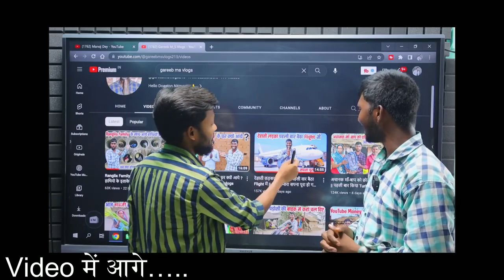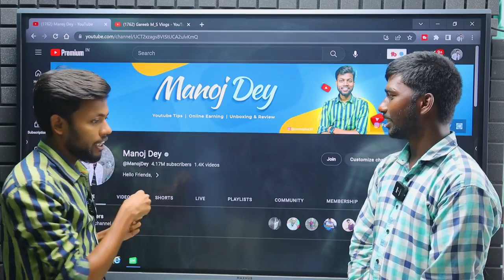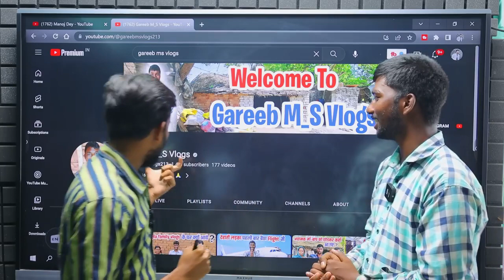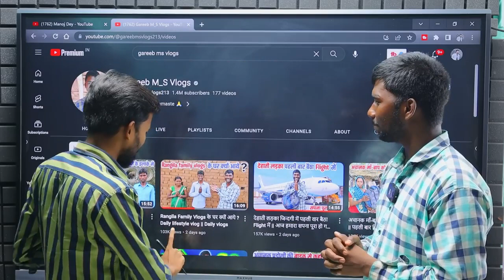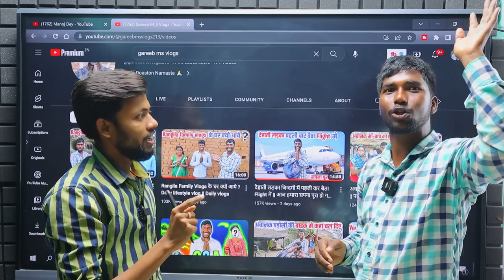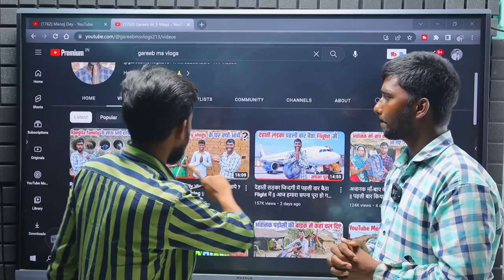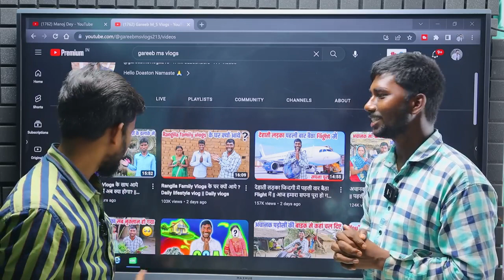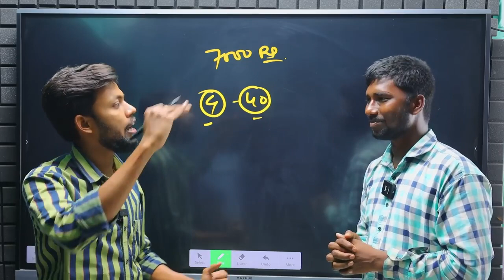गरीब परिवार से MILLION Subscribers